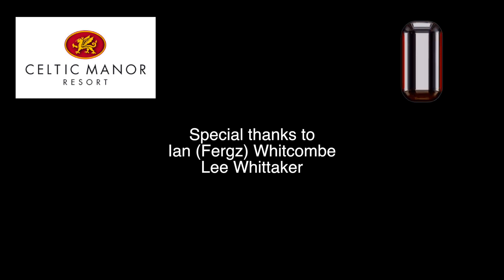Youtube Golf channels collide, Challenge match.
Lee Whittaker, The Combat Golfer and myself play a fierce match with just pride at stake.
Celtic Manor was conceived and developed by Sir Terence Matthews. He bought the the near derelict manor house and turned it into a small hotel in the late 70s. This hotel became Egon Ronays best hotel in Wales five years on the run. Sir Terence had plans all along for a golf course that would rival and surpass the local championship course St Pierre. After three years of planning and construction the Roman Road course that was designed by Robert Trent-Jones (Trent-Jones was famously chosen to redesigned 11th and 16th at Augusta National Golf Course). The main Roman East-West road crosses the course which is where the name was derived from. This road has been preserved by the design of the course.
This course along with the Ryder cup showcase 2010 and the Colin Montgomerie designed “Montgomerie” courses make for the perfect trio of challenges all offering different tests and landscapes in Wales premier 5 star destination.

Welcome to the channel, my name is Stuart Carter-Smith and I’m a life long golfer that started my journey in 1985. I’ve played tournament golf, amateur and professional in Europe and the US over the years. This channel is dedicated to other like minded golfers that enjoy pure golf related content including anything I can do to help improve your golf. I’ve made nearly all the mistakes there are to make in my time so let’s all learn something from them. BTW Fun banter is always welcome as long as it’s aimed at me and not other members of the channel.

Gear used
Camera Cannon 80D
Gopro Hero 7 Black
Gopro Audio Adaptor
GoPro Cage to fit audio in
Iphone 8+
Lenses
canon 24m 1.4 III
Drone Dji Mavic pro
Mics Rode video pro
Rode Micro
DJI Osmo gimble
Macbook Pro
Storage Lacie 2T